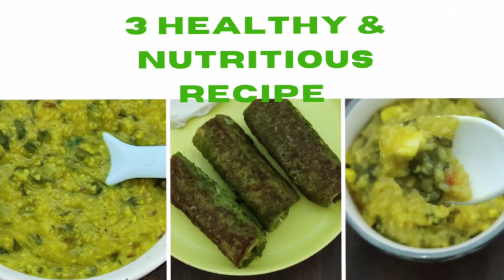3 Healthy & Nutritious Baby food recipe| For 8 months to 2 years baby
3 Healthy & Nutritious Baby food recipe| For 8months+ to 2 years baby

User queries
Baby food recipe for  8 month
omega 3 rich food for baby
lunch for baby
protein food recipe for kids
Weight gain baby food recipe
Brain development babu food recipe
Baby Healthy Food
 Baby Easy Digestive
 baby Weight Gain
 baby healthy skin
 Baby Evening Snacks
 Baby evening snack idea
 Baby food recipe for 8 months to 18 months
 Baby breakfast recipe
 Baby lunch recipe
 Baby evening snack recipe
 Baby dinner recipe
 Lunch for 7 month baby
baby digestive lunch
7 month baby ko kiya khilaye
baby food recipes
baby food lunch
Baby food healthy lunch
healthy lunch idea for baby food